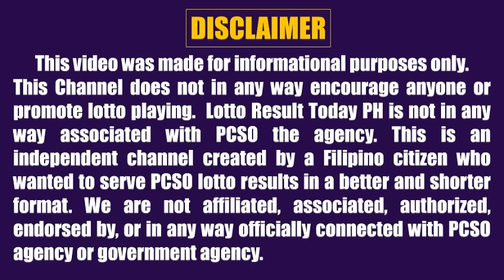Lotto Result Today 5pm April 25, 2023 Swertres Ez2 Pcso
Lotto result today 5pm Draw April 25, 2023 (Tuesday) The 5pm afternoon draw pcso lotto results today are 3D Lotto (Swertres Result Today) and 2D Lotto (Ez2 Result Today).